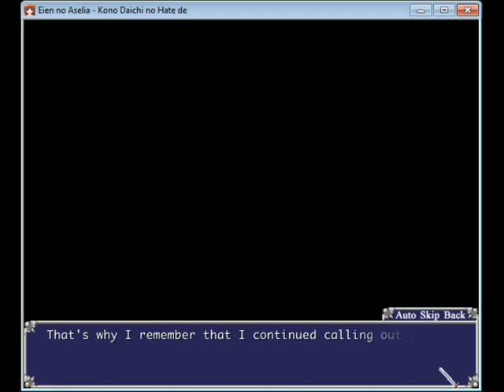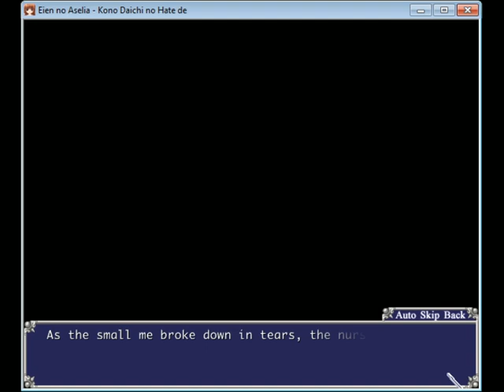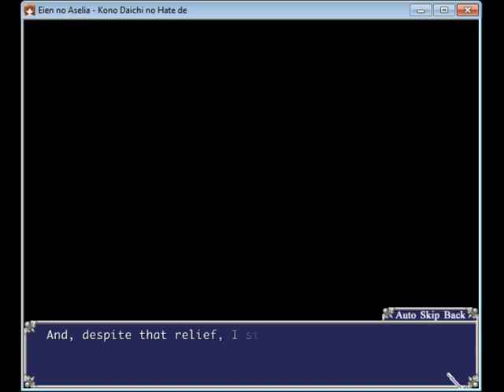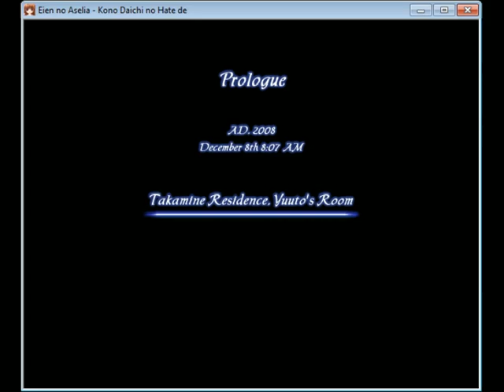Let's play Eien no Aselia (Aselia the Eternal) Part 1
Eien no Aselia playthrough.